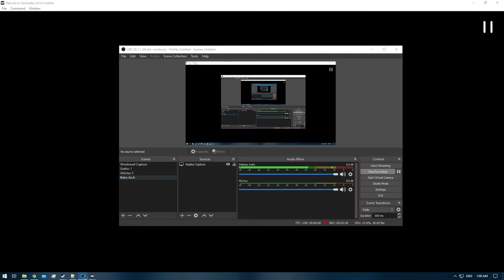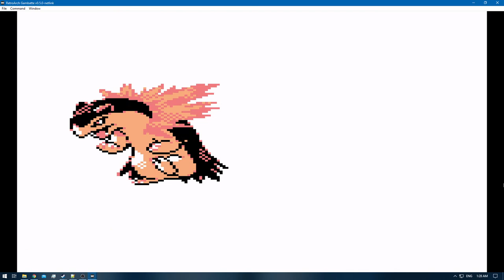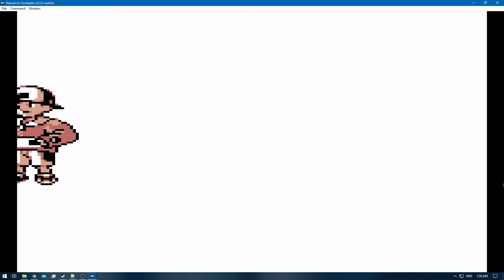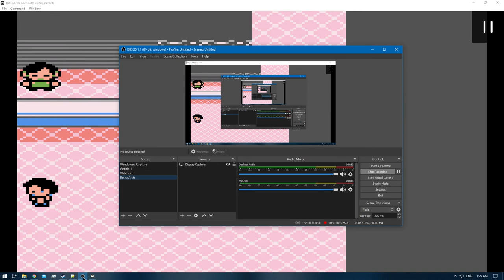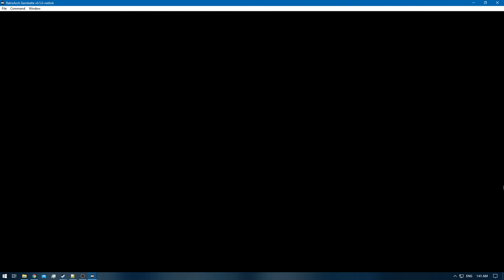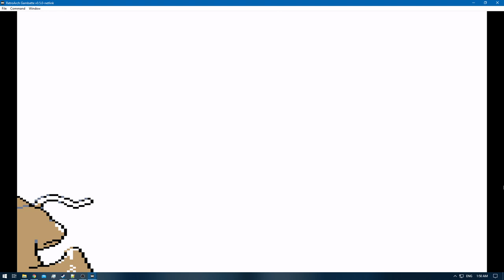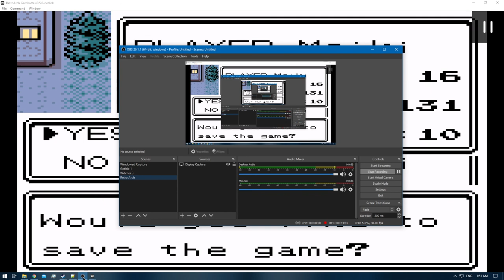[1/3] Pokemon Gold [RA] - Episode 62.5 - Training [NC]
Pokedex Total: 130/251 [Gen 1 & 2]
Pokemons Caught: 0
Pokemons Evolved: 2
Trainers Defeated: 10
Times Wiped Out: 0
Difficulty: Default
Bonus Feature: Retro Achievements [RA]

0:00 - [YouTube Time Stamp Feature]
0:47 - [The Adventure Continues]
2:13 - [Pokemon E4 Battle: Meiki VS Will Starts]
3:11 - [Pokemon E4 Battle: Meiki VS Will Ends]
5:50 - [Pokemon E4 Battle: Meiki VS Koga Starts]
8:14 - [Pokemon E4 Battle: Meiki VS Koga Ends]
8:49 - [Pokemon E4 Battle: Meiki VS Bruno Starts]
11:24 - [Pokemon E4 Battle: Meiki VS Bruno Ends]
12:02 - [Pokemon E4 Battle: Meiki VS Karen Starts]
14:07 - [Pokemon E4 Battle: Meiki VS Karen Ends]
15:29 - [Pokemon E4 Champion Battle: Meiki VS Lance Starts]
19:27 - [Pokemon E4 Champion Battle: Meiki VS Lance Ends]
22:45 - [Pokemon E4 Battle: Meiki VS Will Starts]
25:42 - [Pokemon E4 Battle: Meiki VS Will Ends]
25:55 - [Golduck] [129/251]
26:49 - [Pokemon E4 Battle: Meiki VS Koga Starts]
29:31 - [Pokemon E4 Battle: Meiki VS Koga Ends]
30:08 - [Pokemon E4 Battle: Meiki VS Bruno Starts]
33:32 - [Pokemon E4 Battle: Meiki VS Bruno Ends]
34:00 - [Pokemon E4 Battle: Meiki VS Karen Starts]
37:09 - [Pokemon E4 Battle: Meiki VS Karen Ends]
37:17 - [Granbull] [130/251]
38:15 - [Pokemon E4 Champion Battle: Meiki VS Lance Starts]
41:58 - [Pokemon E4 Champion Battle: Meiki VS Lance Ends]
44:24 - [End of the Episode]